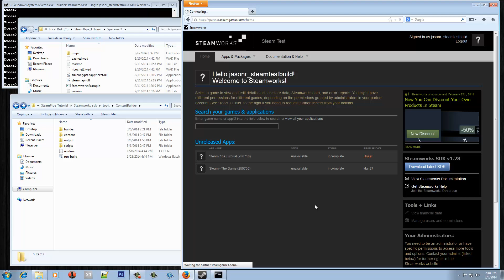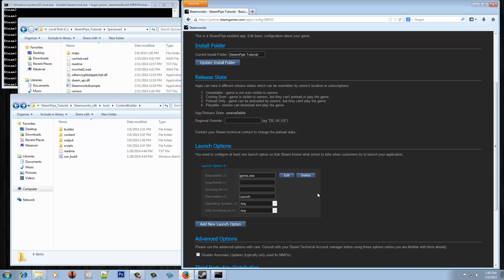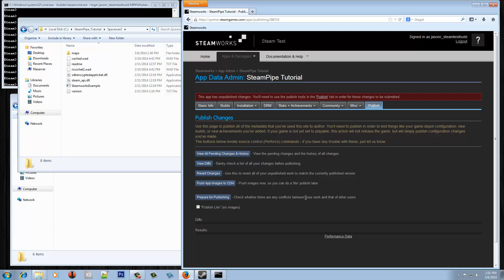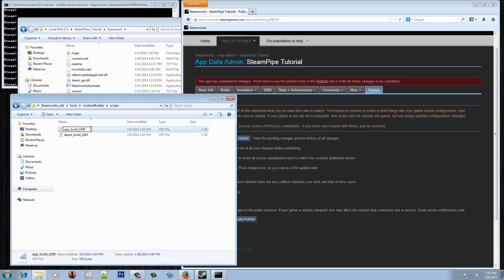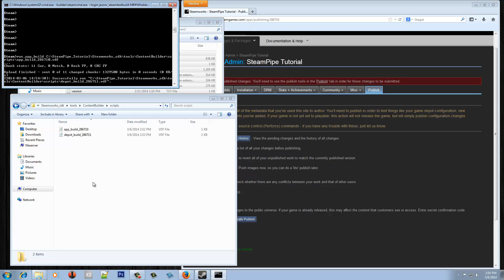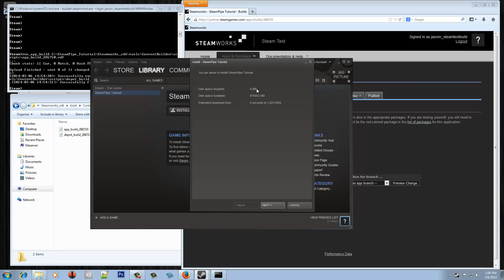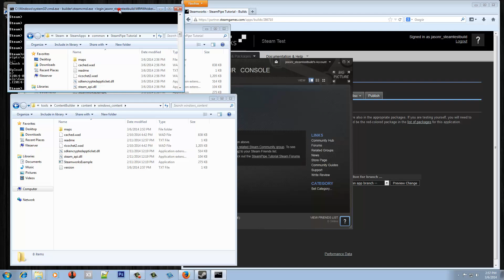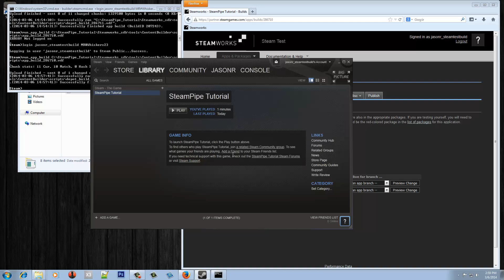Steamworks Tutorial #1 - Building Your Content in Steampipe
A tutorial to help you build your content for Steam via the Steamworks tools.

Outline:

- Introduction (00:00)
- Configuration and Depots (01:37)
- Prepping Your Files (04:06)
- Setting Your Build Live (06:31)
- Check Your Work & Make Changes (08:22)